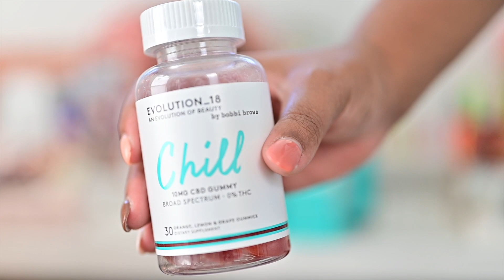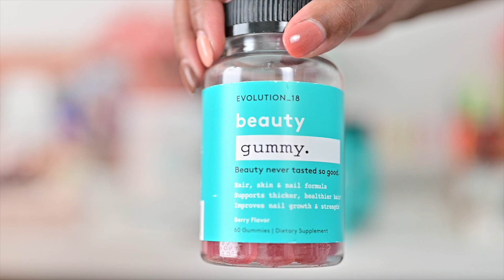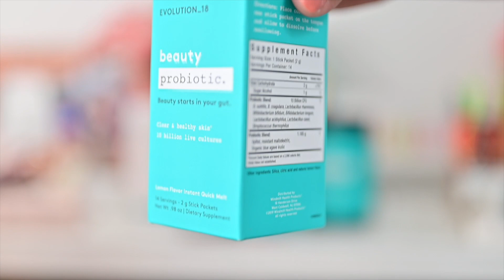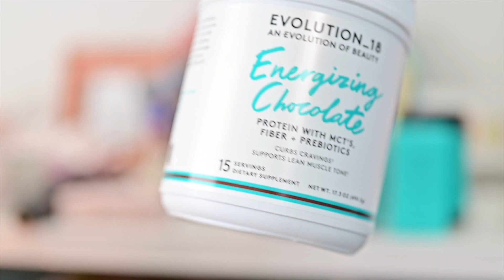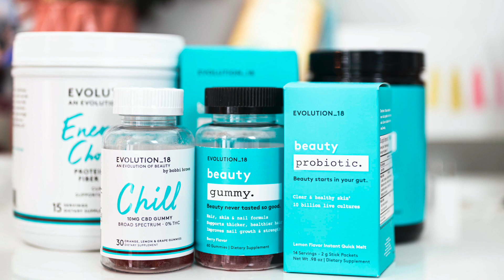Evolution_18 Review | Chill, Beauty Gummy, Beauty Probiotic and the whole line | The Hangry Woman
Evolution_18  is Bobbi Brown's new beauty line. and I was so excited to  I review the entire line to give you the lowdown on the products.

Bobbi Brown believes that beauty begins from within and this line of products does a fantastic job of helping with individual needs.

Evolution 18 is "an evolution of wellness that starts with supplements for great hair, skin, and nails. All Natural. Beauty From Within. Collagen Peptides."

The brand touts high performing and clean ingredients. Some of the products are specifically formulated for gut health and lean muscle tone.

 Is it worth the hype?

We'll dive into the benefits of each product, how much it costs, and if it's worth it.

Chill by Evolution_18.

Chapters:
0:00 - how this even happened
2:01 - Chat with your doctor before starting supplements
2:40 - About Evolution_18
3:18 - Evolution_18 Chill CBD Gummies
4:10 - Evolution_18 Beauty Gummy
4:42 - Evolution_18  Beauty Collagen
5:32 - Evolution_18 Beauty Probiotic
6:07 - Evolution_18 Beauty Tea Debloat
7:50 - Evolution_18 Energizing Chocolate Protein Powder

NEW VIDEOS each week, y'all!

NEW BLOGS every week too!

The information and content provided in this blog, or linked materials, are not intended and should not be construed as medical advice, nor is the information a substitute for professional medical expertise. Call 911 for medical emergencies.

These videos provide general information, recipes, and discussions about health and related subjects.

🐌 Snail Mail 💌 :
22720 Morton Ranch Rd.
Can we be friends?
What I film with:
Nikon z6 | 50mm f/4
Sigma Art f/1.4 for Nikon
GoPro MAX

3 free cups at Daily Harvest | Code: HANGRYWOMAN
$10 OFF and Free Lifetime Sourdough at WildGrain | CODE: HANGRYWOMAN

All opinions are 100% my own and I would never recommend a product I didn't 100% love. Products were given to me as press samples, and although they do not influence my opinion.

Kindness always wins. It takes very little to be a kind human being. 👋🏾. ❤️ 💛 💙 💜